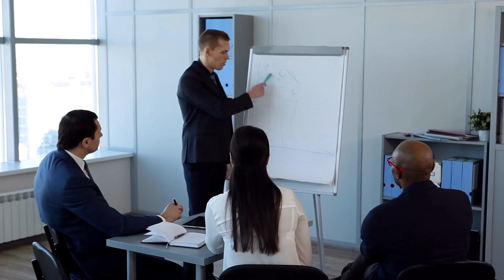[T1] Một Lần Cho Anh Audio Truyện FuLL | Chương 1 - 5 | Sin Sin Truyện Teen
Truyện: MỘT LẦN CHO ANH Tập 1
Tác giả: Sin Sin
Thể loại: Truyện Teen